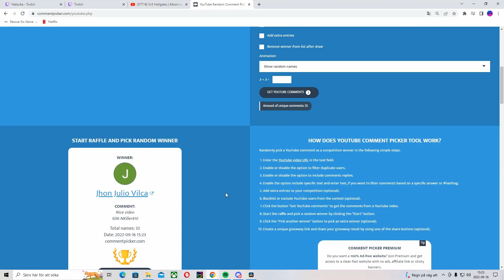80.000.000 Total Loot | DEATHGIVERS [oneshot] #5 | Albion online - 8.2 battleaxe giveaway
Gank build: Deathgivers, stalker hood, assassin jacket, miner workboots/soldier boots, undead cape, beef stew, poison